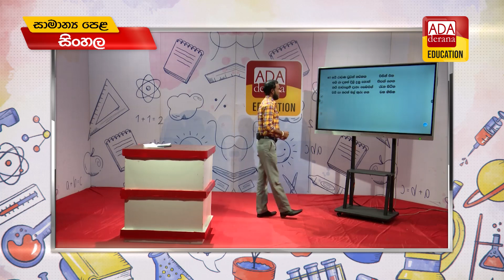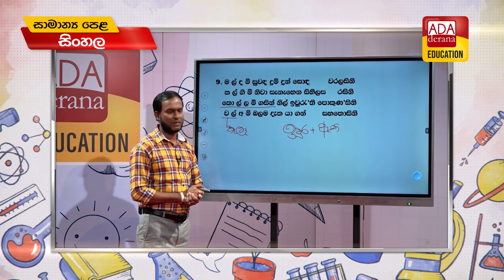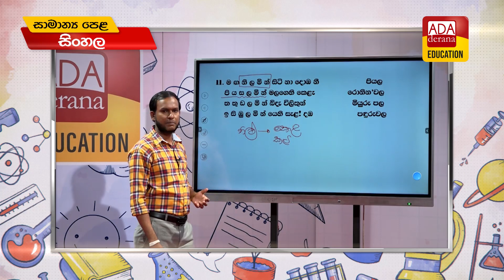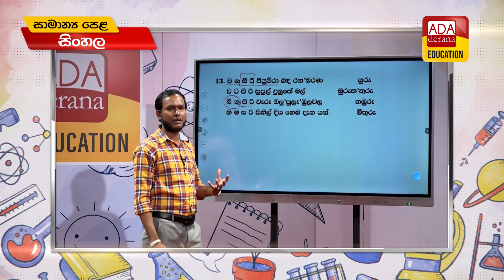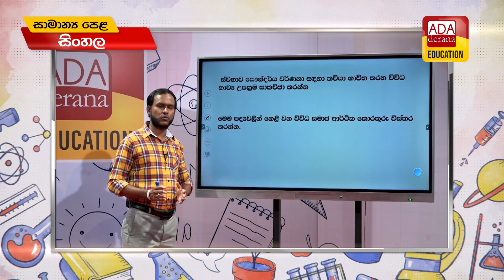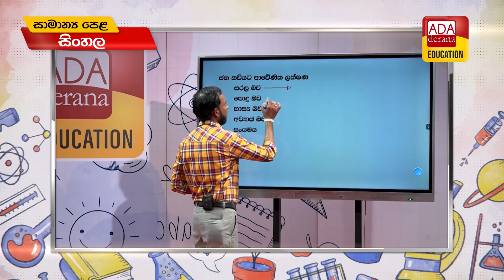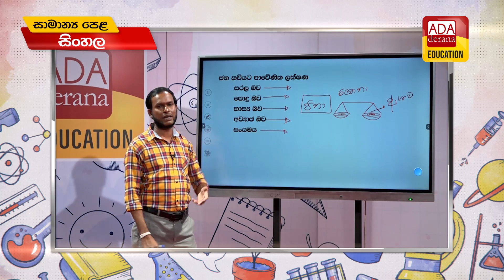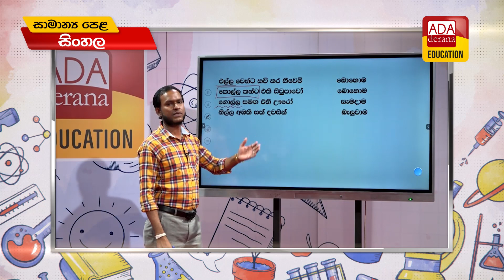සාමාන්‍ය පෙළ සිංහල | මඟ විසිතුරු පාඩම - 2 කොටස | ප්‍රවීණ දේශක ප්‍රසන්න ශ්‍රීමාල් | 2022.12.13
අද දෙරණ එඩියුකේෂන් ටෙලිග්‍රෑම් චැනලය සමග සම්බන්ධ වී සියලු ම පාඩම් හා නිවේදන පහසුවෙන් ලබාගැනීම සදහා පහත සබැදිය මත click කරන්න.